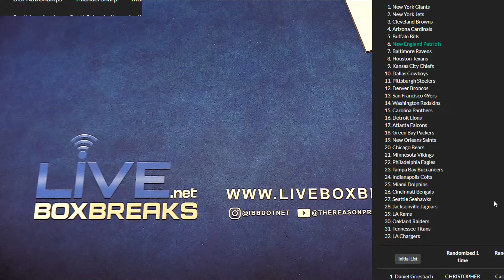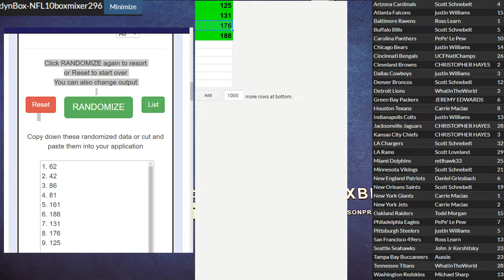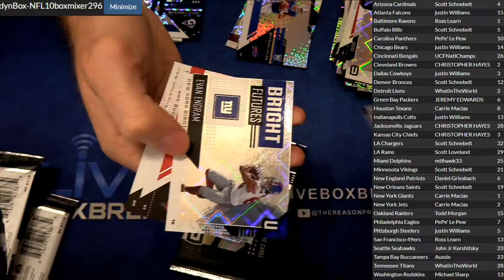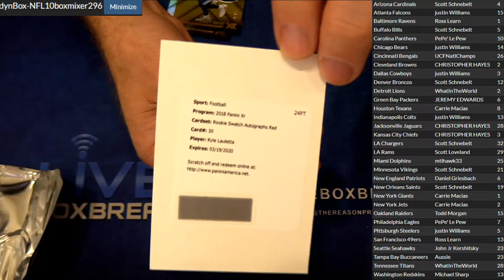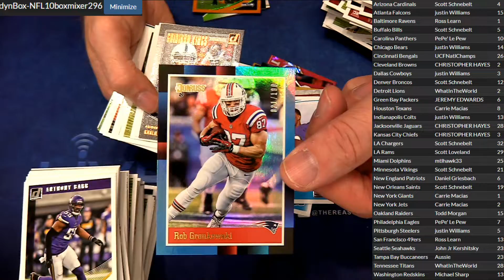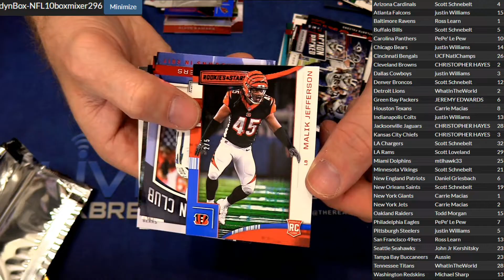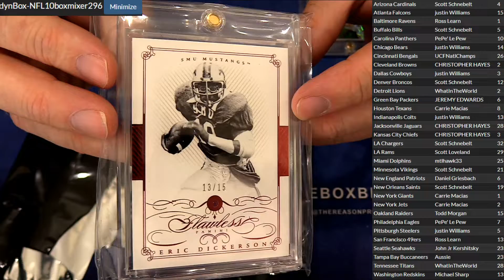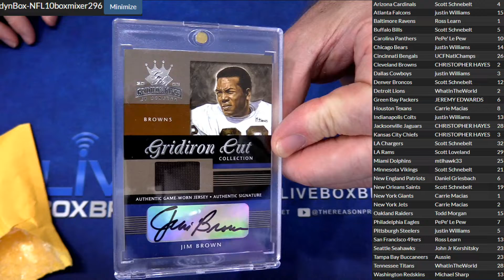NFL 10 Box Mixer #296 LBB